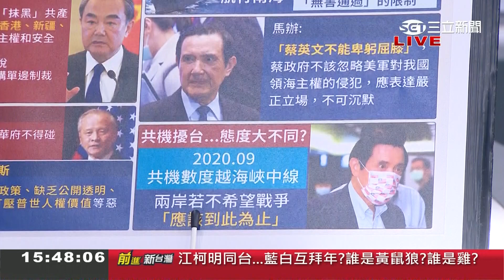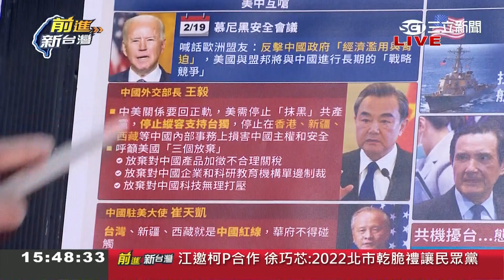美國艦艇航行南海！馬英九卻嗆蔡英文"卑躬屈膝" 共機頻擾台卻不吭聲？！｜許貴雅主持｜【前進新台灣焦點話題】20210223｜三立新聞台